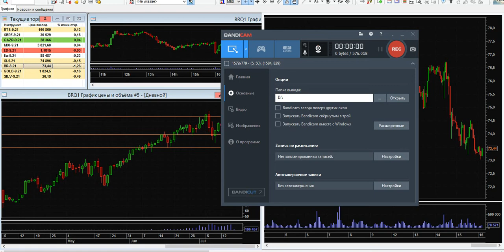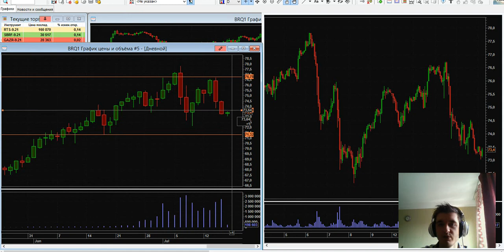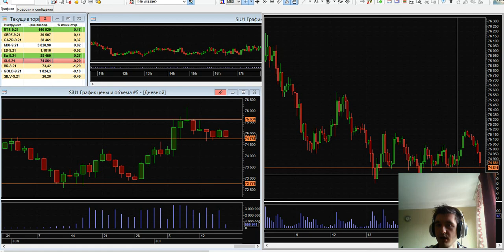Дмитрий Черепащук: "Летний штиль" | AMarkets